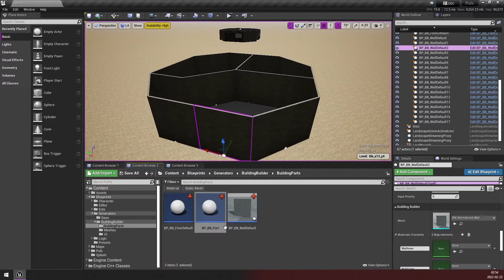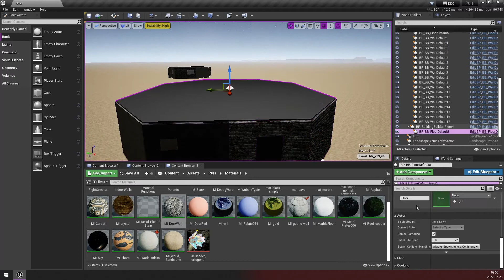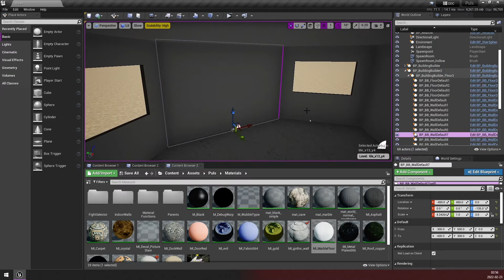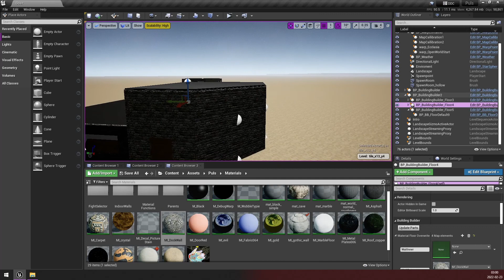Building Creation Tool Inside Unreal Engine 4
An early version of a small tool inside the UE4 Editor to create buildings.